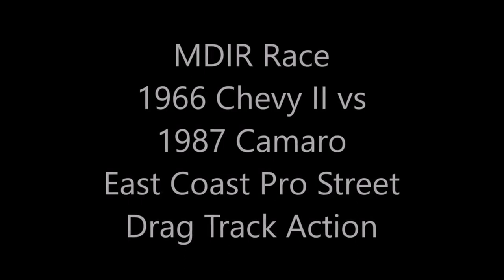1966 Chevy II vs !987 Camaro on the Drag Strip Dreamgaoatinc Hot Rod and Pro Street Car Video